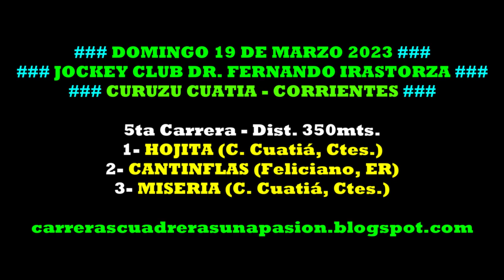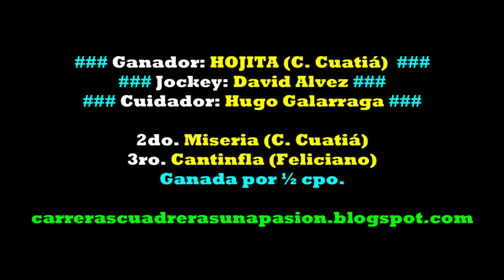HOJITA, Curuzú Cuatiá, Ctes. (19/03/2023), Dist. 350mts.